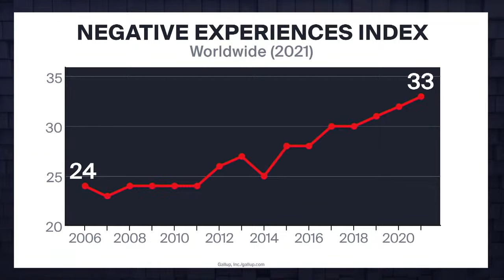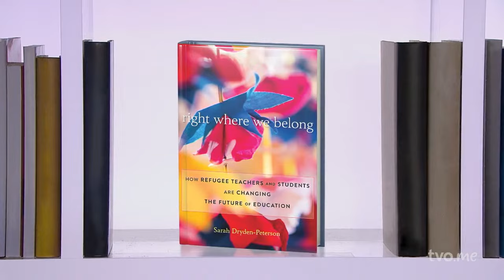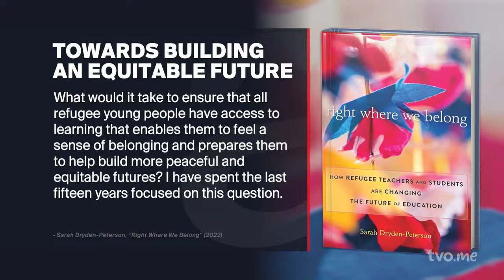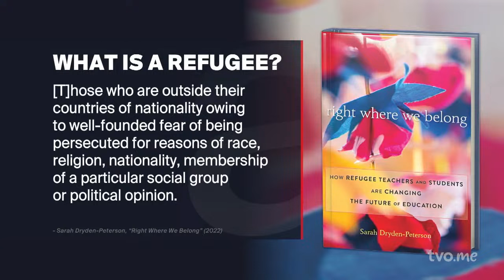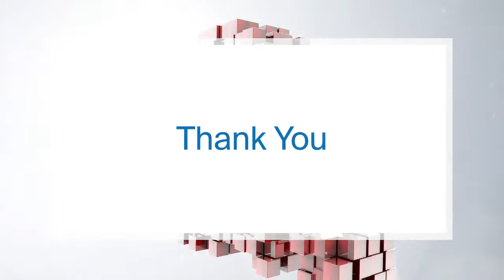How Does Anger Shape Politics?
How do anger and resentment differ, and do these emotions signal a rift in contemporary politics? And, author Sarah Dryden-Peterson discusses the journey toward education for refugees globally.